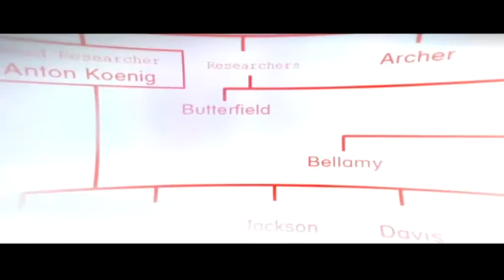Prototype 2 Walkthrough Episode 5 [PS3 - No Commentary]